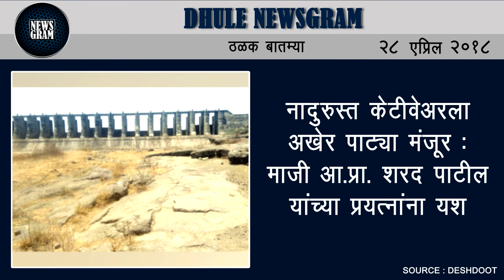Dhule Newsgram | Dhule News | Today's News Headlines | 28 April 2018